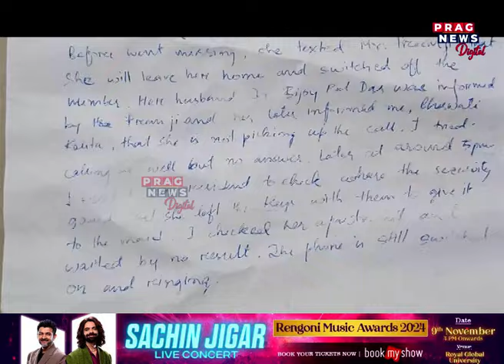গুৱাহাটীৰ পৰা সন্ধানহীন চিকিৎসকৰ পত্নী